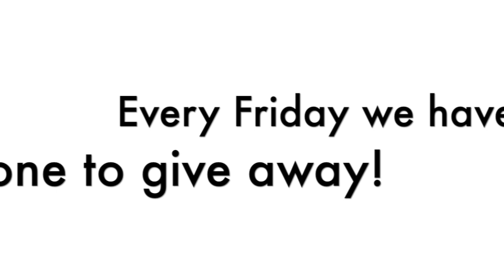Freebie Friday: Staying pure online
It's Freebie Friday! Here are three great books to help us with online purity during lockdown.

The concept of Freebie Fridays is simple. We review a book or other great Christian resource, and then we give it away! Send a message to our fb page (link below) after the video, and the first person to message will get a free copy of the book in the post. Only message if you promise to read it!

Today, Craig Summers (one of our pastors) reviews three books:
- 'The Enemy Within' - Kris Lundgaard
- 'Captured by a Better Vision' - Tim Chester
- 'Purity is Possible' - Helen Thorne